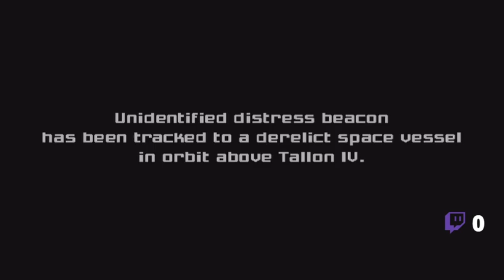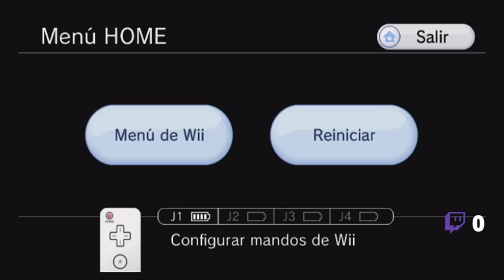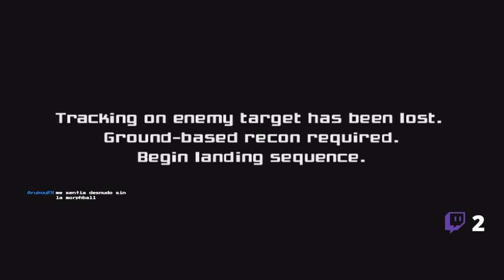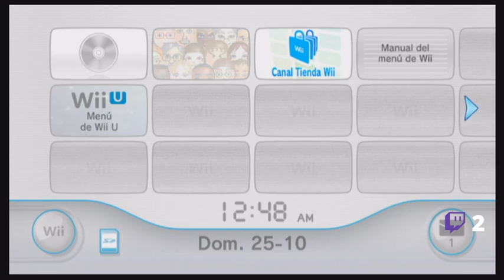Wii en 2020? Por que no? Vamos con Metroid Prime!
Comenzando con este trío de joyitas de hace varios años -- Watch live